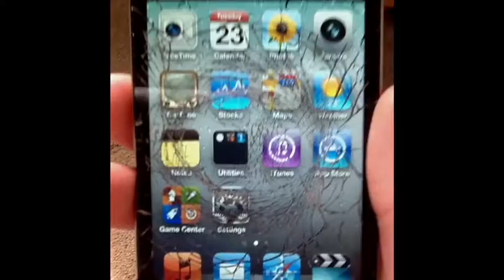Ipod4 Shot By Sm6 Hunter Bb Gun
Ipod shot by a bb gun 320fps.